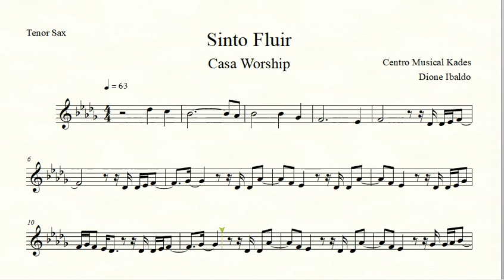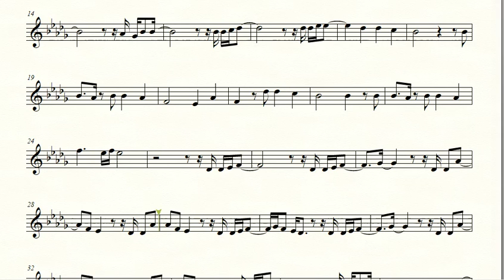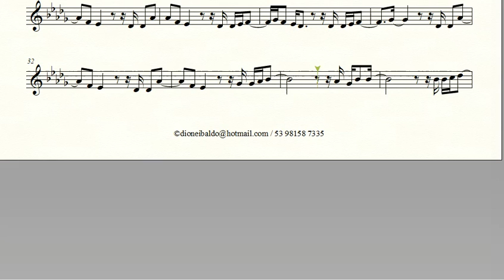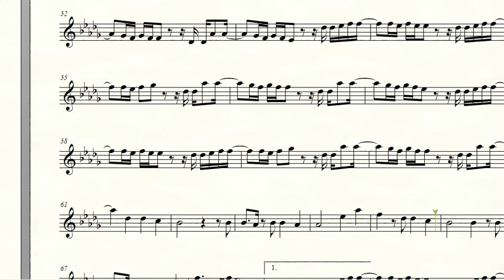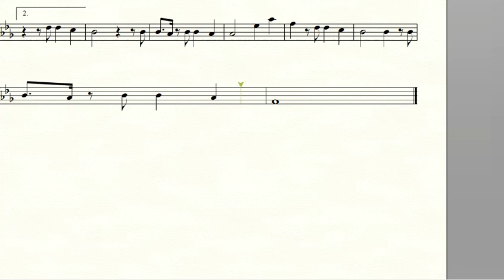Partitura SINTO FLUIR - Casa Worship - Sax Tenor